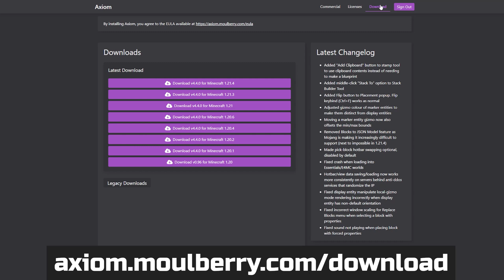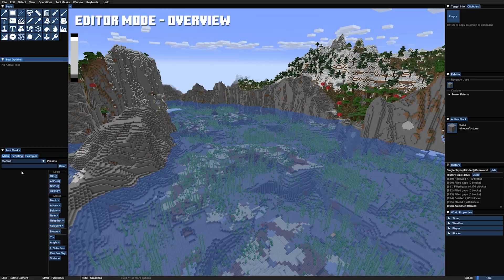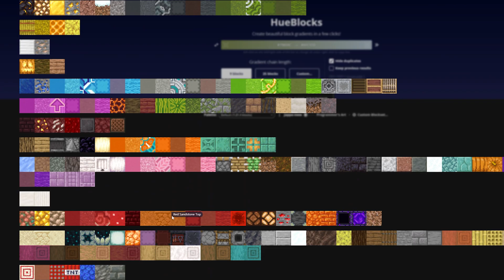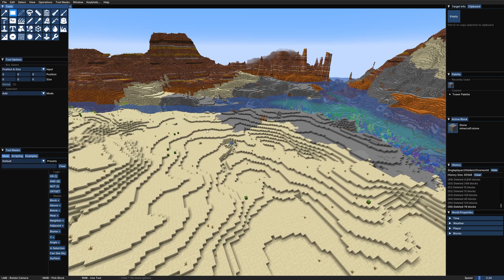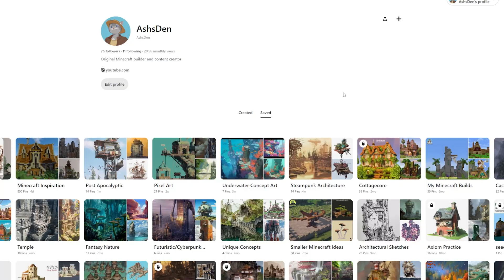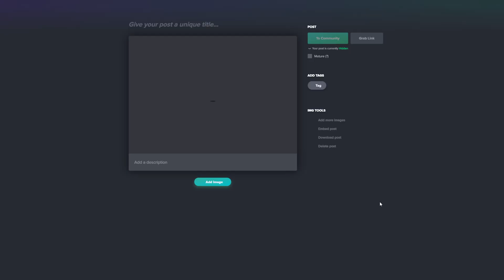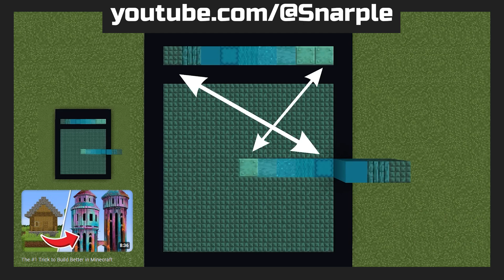Minecraft Building in 2025 is insane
I outline 6 steps on how to be a Minecraft builder in 2025, talking about the latest new features and mods that will help you to improve your builds!